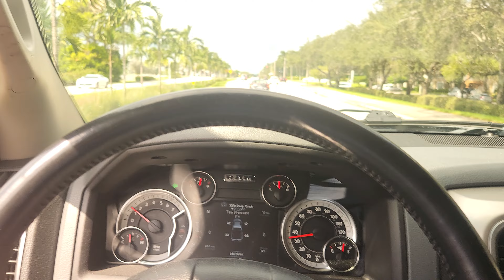FEC 912 With The 433LHF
After 92, went to Jupiter just in time for 912 to come on down from Fort Pierce.

Filmed on 10/07/23 at 1431.